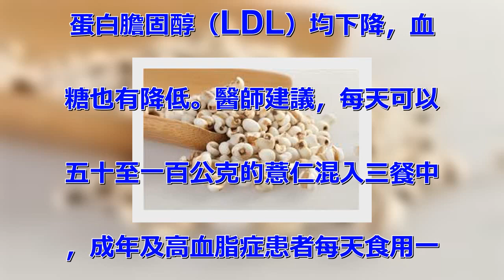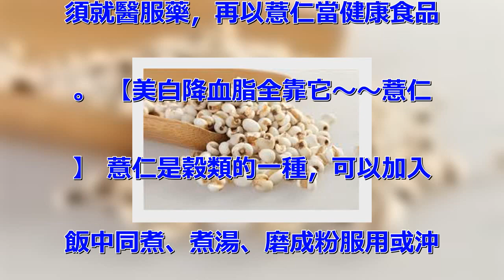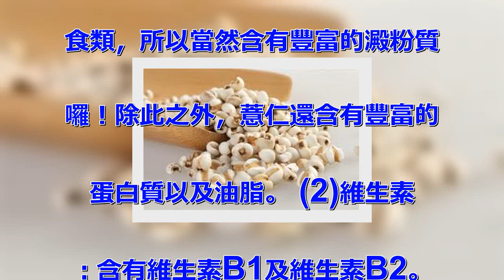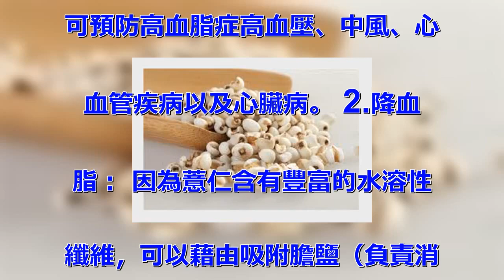薏仁漿好處多多，但您知道怎麼吃才能美白、利水、防癌嗎？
炎炎夏日，防曬美白成了女的保養
重點。 除了選購適當的防曬保養
品，並避免紫外線直接照射之外，
薏仁也具有讓美兒皮膚白晰亮麗的
功效喔！ 薏仁的營養成分除了澱
粉類之外，還含有相當多的蛋白質
與油脂、維生素 B1、B2，以
及鈣、鐵、磷等礦物質。 其中蛋
白質能分解酵素，軟化皮膚角質，
使皮膚光滑，減少皺紋，消除色素
斑點。 若長期飲用，能改善青春
痘、治療褐斑、雀斑，使斑點消失
並滋潤肌膚。 另外，薏仁可促進
體內血液和水分的新陳代謝，有利
尿、消腫的作用，能達到減肥的效
果； 但須特別注意的是：薏仁有
使身體冷虛的作用，所以懷孕及月
經期婦女，應避免吃薏仁。 除了
美白退火的功效，薏仁中的薏仁醴
，也有殺死癌細胞的功能；薏仁的
萃取物則具有增進免疫能力、抗過
敏等效用。 此外，根據台灣衛生
署委託輔仁大學研究發現，每天食
用50到100公克的薏仁， 可
降低血液中膽固醇和三酸甘油脂的
濃度，預防高血脂症、高血壓中風
及心血管疾病，進而降低心臟病的
發生機率。 薏仁中含有豐富的水
溶性纖維，可以吸附膽汁中專門負
責消化脂質的膽鹽，使腸道對食物
的油脂吸收變差， 進而可以降低
血液中脂肪的含量；對於長期便秘
者，食用薏仁後也有助於排便。
清涼退火、美容養顏，又能遠離疾
病唷！ 【食用薏仁可有效降血脂
】 醫師表示，根據多項研究顯示
，血脂異常是導致心臟病、腦血管
疾病及高血壓的重要危險因子，
醫師指出，富含膳食纖維的燕麥，
在美國已被視為「功能性食品」，
並容許在產品上標示可降低心血管
疾病危險因子； 而依中國歷代典
籍記載，薏仁可利腸胃、健胃益脾
、補肺清熱等功效，而富含膳食纖
維的薏仁， 也被認為有減肥的功
效。 薏仁與血脂肪研究，在初步
的動物實驗與體實驗中，發現薏仁
可降低血液中膽固醇及三酸甘油脂
濃度。 試驗發現餵食薏仁後可降
低倉鼠血中膽固醇、三酸甘油脂，
並可清除肝臟囤積的油脂。 醫院
針對正常及高脂血症患者進行體試
驗，結果發現，薏仁降血脂的功效
不僅優於白米、糙米及燕麥， 降
血脂效果在高血脂症患者身上較一
般更明顯；高血脂症患者只要每日
食用六十公克薏仁， 經二至四周
後即可發現血中膽固醇、低密度脂
蛋白膽固醇（LDL）均下降，血
糖也有降低。醫師建議，每天可以
五十至一百公克的薏仁混入三餐中
，成年及高血脂症患者每天食用一
百公克的薏仁， 可減緩正常及高
血脂症患者的膽固醇、三酸甘油脂
、低密度脂蛋白膽固醇及血糖，而
且還可增加有「血管清道夫」 之
稱的高密度脂蛋白膽固醇(HDL
)。 不過，醫師強調，這是保健
食物，不是治療藥物，患者還是必
須就醫服藥，再以薏仁當健康食品
。 【美白降血脂全靠它～～薏仁
】 薏仁是穀類的一種，可以加入
飯中同煮、煮湯、磨成粉服用或沖
泡食用，甚至有女性用來做為瘦身
美容食品呢！ ◎薏仁的營養成分
︰(1)三大營養素：薏仁屬於主
食類，所以當然含有豐富的澱粉質
囉！除此之外，薏仁還含有豐富的
蛋白質以及油脂。 (2)維生素
：含有維生素B1及維生素B2。
(3)礦物質：含有鈣、磷、鐵。
(4)纖維素：薏仁含有豐富的水
溶性纖維。 ◎薏仁的功效︰ 1
.預防心血管疾病： 若每天食用
50-100克的薏仁，可以降低
血中膽固醇以及三酸甘油脂， 並
可預防高血脂症高血壓、中風、心
血管疾病以及心臟病。 2.降血
脂： 因為薏仁含有豐富的水溶性
纖維，可以藉由吸附膽鹽（負責消
化脂肪）， 使腸道對脂肪的吸收
率變差，進而降低血脂肪。 3.
促進新陳代謝： 薏仁可以促進體
內血液和水分的新陳代謝，所以有
利尿、消水腫等作用，並可幫助排
便，所以可以幫助減輕體重。4.
美白肌膚： 薏仁因富含蛋白質，
可以協助消除班點，使肌膚較白晰
，若長期飲用，還可以達到滋潤肌
膚的功效唷！5.其他： 降血糖
。 ◎食用薏仁應該注意的事：
1.因為薏仁會使身體冷虛，所以
懷孕婦女及正值經期的婦女應該避
免食用。 2.薏仁所含的醣類黏
性較高，所以吃太多可能會妨礙消
化唷！ 3.薏仁雖然有降低血脂
及血糖的功用，但畢竟只是一種保
健食品，不能當作藥品。 所以有
高血脂症狀的患者，還是要找醫生
治療，千萬不可以自行食用薏仁來
治療喔！